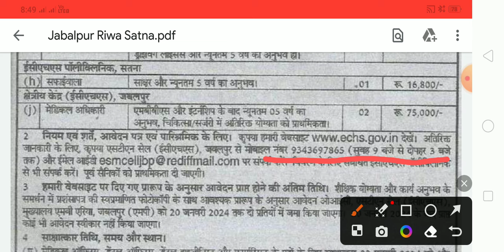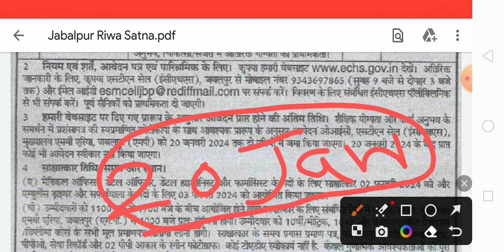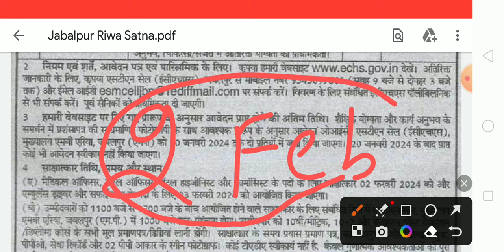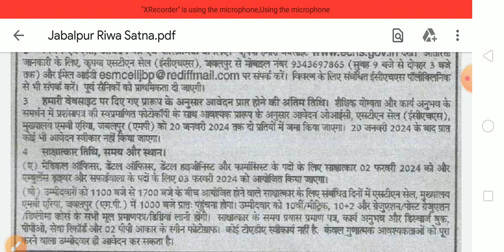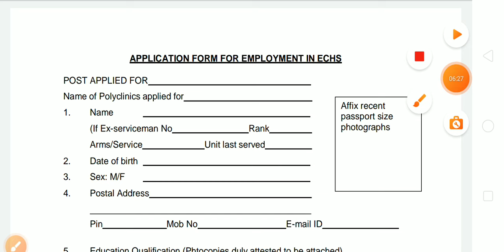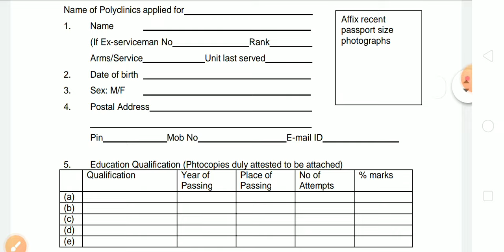Government Vacancy 2024•| Pharmacist, Dental Technician,Medical Officer, Dental Officer Vacancy •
Government Vacancy 2024•| Pharmacist, Dental Technician,Medical Officer, Dental Officer Vacancy 2024 •| VANS Medical Classes •|

PDF यहां से प्राप्त करे